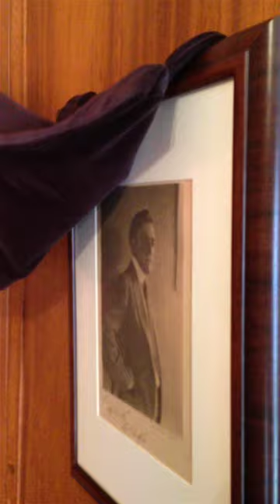Hecuba - Modern - Art + Music - MOCAtv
Shot entirely on iPhone 5 on automatic settings with no specialty apps or lenses, Hecuba "Modern" can be viewed on the same device it was made on. An exercise in extremely reductive filmmaking, the process of shooting "Modern" mirrors the hyper-personal world of the two people recording their lives and the merging of their identities. They pass the phone back and forth, filming each other as their devotion reaches its logical extreme.

Directors:
Jon Beasley & Isabelle Albuquerque

Actors:
Hecuba (Jon Beasley & Isabelle Albuquerque)

Links:
"Modern" available on Germ